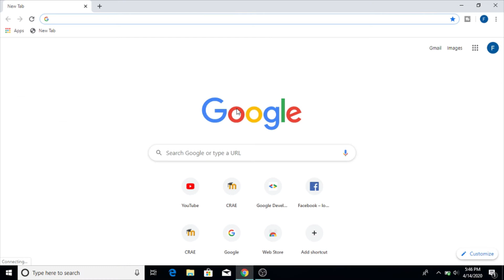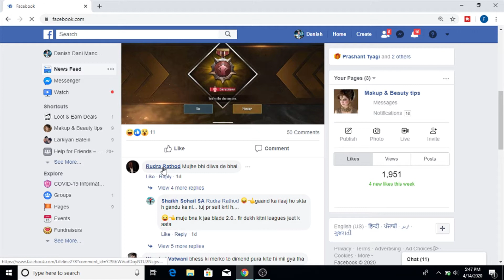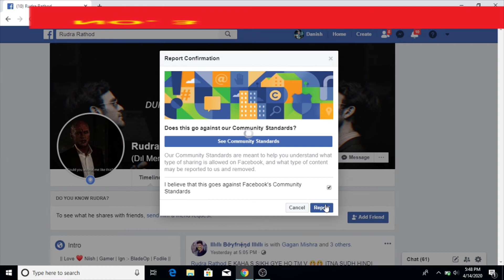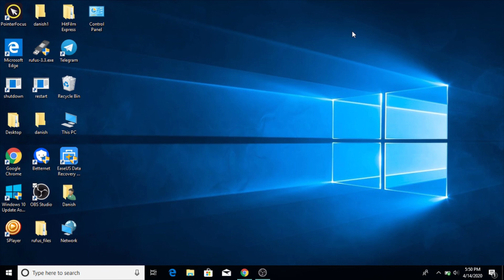How To Disable Or Delete Any Fake Facebook Account Permanently? | Facebook Hidden Tricks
How To Delete Fake Facebook Account Permanently?
Hello Friends
Agar aap ek computer expert hai or computer ki padhai kar rahe hai ya fir aapko computer me janna or sikhna accha lagta hai to ye tricks aapke bahot kaam aane wala hai agar video achi lge to video ko please like share or humare channel ko subscribe jrur kriyega.

Thanks..